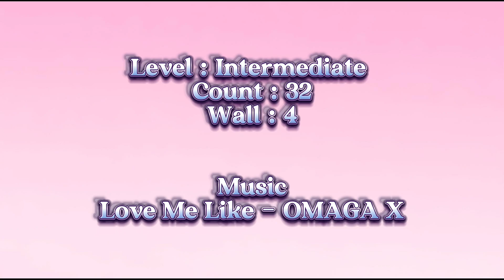LOVE ME LIKE - LINE DANCE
Level : Intermediate
Count : 32
Wall : 4
Restarts: 2 ( Wall 4,9-  After 4 Count)

Choreographer
Jonathan Tsu (UK), Roy Verdonk (NL)
& Rhoda Lai (CAN) - January 2024

Music
Love Me Like - OMAGA X

오미연 (Miyeon Oh) - Giselle

GoMO (Go Music On) Line Dance